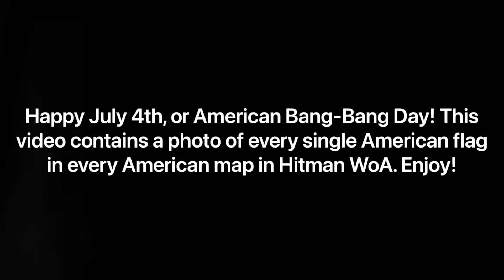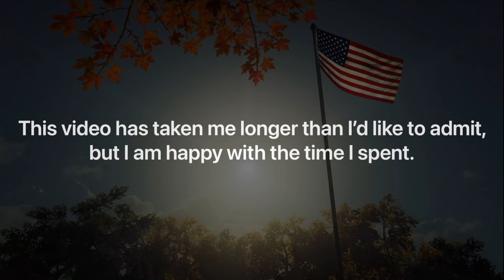Hitman 3 | Which Hitman Map has The Most American Flags? July 4th Special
Happy July 4th! In this video I ran around various map that are set in America in the World of Assassination Trilogy (H1, H2, H3), and I counted/photographed every flag I saw. This was a fun project since I am used to running around because of my Facts & Secrets series. Enjoy the special!

CytkoShock User Profile⬇️
CytkoShock#4405